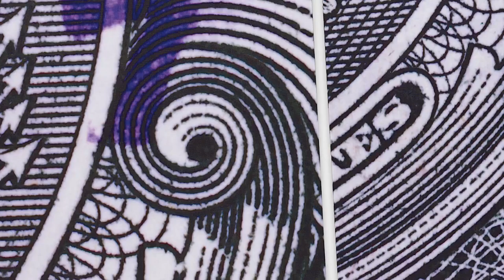20th Century & Contemporary Art | London | October 2016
20th Century. Contemporary. Now. Our October auctions in London continue a tradition of bringing together bold-faced names that pioneered the modern and postwar eras alongside the upstarts and influencers of today's new guard. The works from our Evening and Day sales span a century's worth of mediums, movements and cultural milestones.